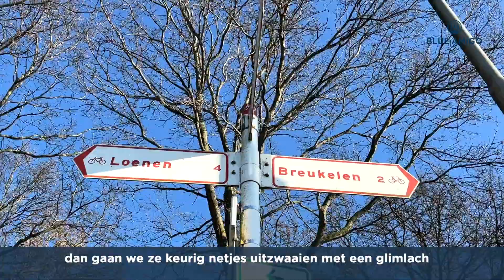Reginald, Steward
Gooi het roer om en kom werken bij Blue Amigo! Bekijk de vacatures op